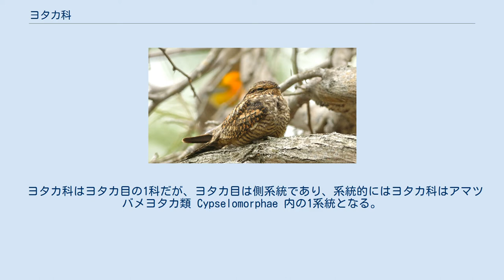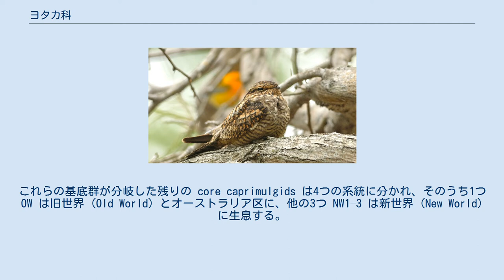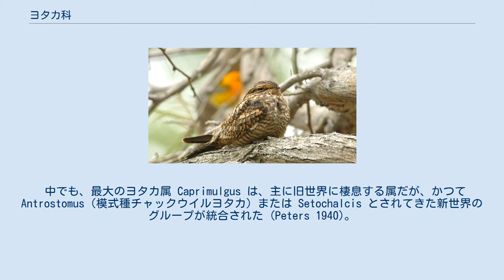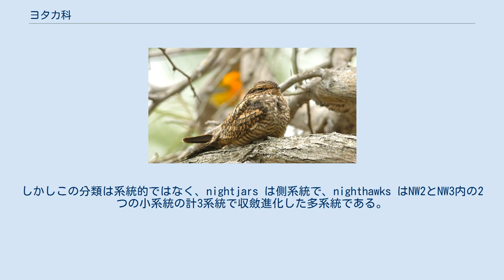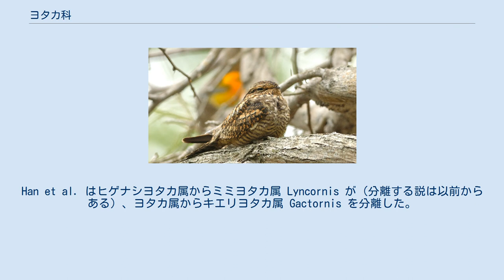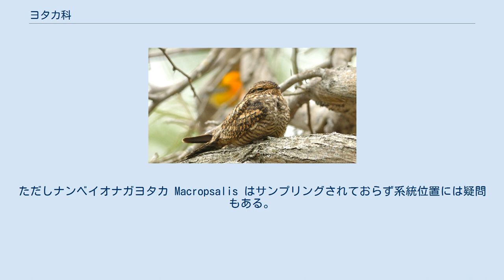ヨタカ科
ヨタカ科 (ヨタカか、学名 Caprimulgidae) は、鳥類ヨタカ目の科である。
 ヨタカ（怪鴟・夜鷹）と総称されるが、狭義にはその1種をヨタカと呼ぶ。
 全世界の中低緯度に生息する。
 全長19–29cm。
嘴（くちばし）は小さいが、口は上下にも左右にも大きく、目の下まで伸びる。
口の周りには剛毛がある。
黒・褐色・灰色などの地味の羽色だが、複雑な模様がある。
 夜行性で、飛びながら昆虫を捕食する。
木の枝に対し平行に泊まる。
羽音を立てずに静かに飛ぶことができる。
 系統樹は Han (2006)・Han et al. (2010)より。
属は彼らの提案によるものを使った。
 ヨタカ科はヨタカ目の1科だが、ヨタカ目は側系統であり、系統的にはヨタカ科はアマツバメヨタカ類 Cypselomorphae 内の1系統となる。
他の科との系統関係は不確実だが、アマツバメ目との姉妹関係が弱く支持されている。
 ヨタカ科の中ではまず基底的なヒゲナシヨタカ属・ミミヨタカ属・キエリヨタカがこの順に分岐した。
ただし、ヒゲナシヨタカ属（+ミミヨタカ属 ?）は他のヨタカ科と別系統だとする説もある。
これらの基底群が分岐した残りの core caprimulgids は4つの系統に分かれ、そのうち1つ OW は旧世界 (Old World) とオーストラリア区に、他の3つ NW1–3 は新世界 (New World) に生息する。
 ヨタカ科の属分類は流動的で、近年は15属に分けられてきた。
しかし、少なからぬ属が非単系統であり、Han; Han et al. は系統的な9属に再編した。
一方、彼らが1属としたNW3についてAOU南アメリカ命名委員会 (SACC) は、彼らの案だけでなく系統的な数属に再編する案にも言及している（ただしどちらも採用されなかった）。
国際鳥類学会議 (IOC) は2011年に彼らの提案の一部を採用した。
 中でも、最大のヨタカ属 Caprimulgus は、主に旧世界に棲息する属だが、かつて Antrostomus（模式種チャックウイルヨタカ）または Setochalcis とされてきた新世界のグループが統合された (Peters 1940)。
現行のヨタカ属は、OW・NW1・NW3・基底群に分散した多系統であり、Han; Han et al. はOW以外の種を別の属に分離・再分離・移動した。
 ヨタカ科は伝統的には口蓋などの特徴から、ヨタカ亜科（ヨーロッパヨタカ亜科）Caprimulginae (nightjars) とアメリカヨタカ亜科 Chordeilinae (nighthawks) に分けられていた (Peters 1940)。
しかしこの分類は系統的ではなく、nightjars は側系統で、nighthawks はNW2とNW3内の2つの小系統の計3系統で収斂進化した多系統である。
 ヒゲナシヨタカ属とミミヨタカ属は従来はヒゲナシヨタカ属にまとめることが多く、伝統的にヨタカ亜科とされた。
また他に、アメリカヨタカ亜科に移す説 (Holyoak 2001)、ヒナゲシヨタカ亜科 Eurostopodinae に分離して科の残りをヨタカ亜科 Caprimulginae にまとめる説 (Barrowclough et al. 2006)、科レベルでヒナゲシヨタカ科 Eurostopodidae に分離する説 (Sibley & Ahlquist 1990) などもあった。
 19世紀までは、現在のヨタカ目（および現在はアマツバメ目とされるズクヨタカ科 Aegothelidae）全体がヨタカ属とされ、単型科ヨタカ科を構成していた。
それらは19世紀初頭に5科に分割された。
 Sibley & Ahlquist (1990) では、ヨタカ科とそれから分離したヒゲナシヨタカ科はそれぞれ単型のヨタカ上科 Caprimulgoidea とヒゲナシヨタカ上科 Eurostopodoidea を作り、それらは合わせてヨタカ小目 Caprimulgida とされていた。
 現生種は国際鳥類学会議 (IOC)による。
絶滅種（ただしIUCNレッドリストはまだ絶滅としていない）ジャマイカコヨタカを追加した。
和名は厚生労働省などより。
 上位分類は Han et al. (2010)による。
彼らによる新しい属の分類を各節に記した。
 現生17属（Han et al. では9属）92種。
 互いには類縁関係にない基底的なグループ。
Han et al. はヒゲナシ...